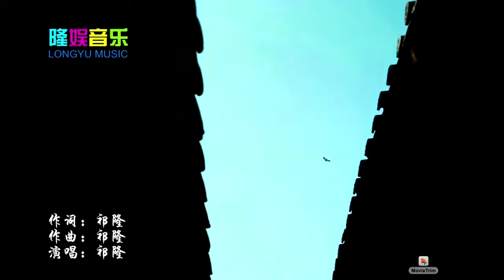បាទអូនដូចបាតមនុស្សមួយផែនដី Chinese song